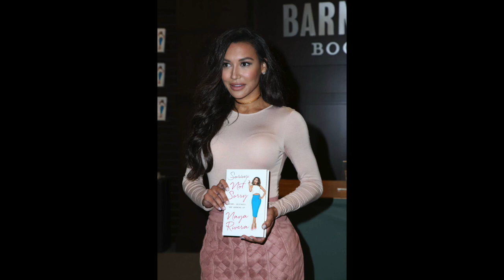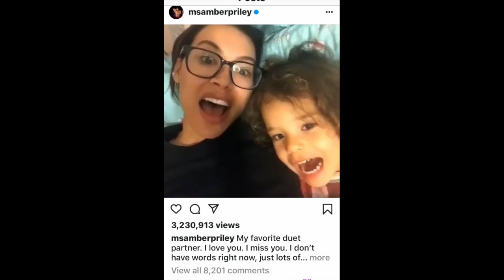Shocking Details in Passing of Glee Actress Naya Rivera | True Crime Queen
In this video we take a look back at the life and tragic passing of “Glee” actress Naya Rivera.

About Me:
True Crime Queen® is a journalist who posts videos about celebrities, controversial cases, and other spooky content. All videos are created out of respect/admiration for those mentioned. I mean no harm to any victims or their families, and I believe it’s important to keep their stories alive. Thank you so much for visiting & supporting my channel! Love y'all!!

About The Channel:
All videos on this channel are created by me. I use stock footage from the websites Pexels and Canva.

For Public relations / appearances/ and branding opportunities,